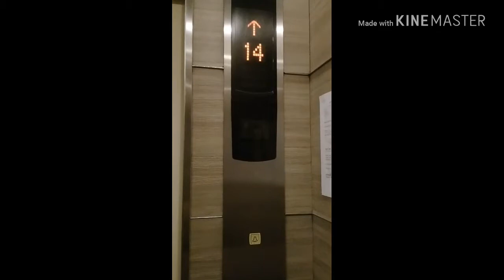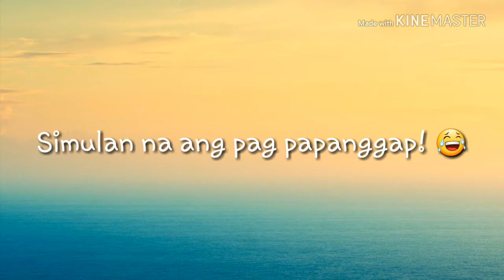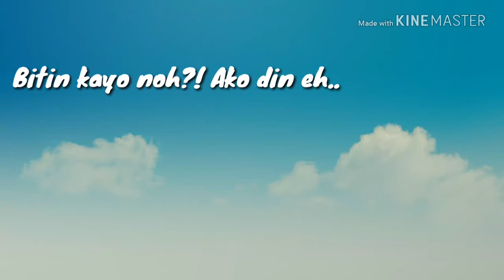Condo Life! Plus PAGPAPANGGAP! | Vlog 2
Condo tour haha!